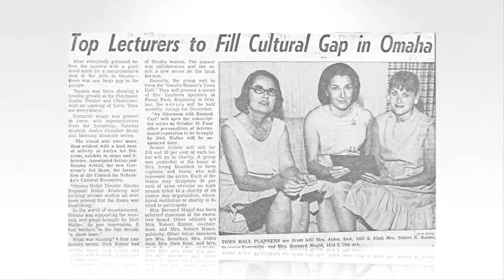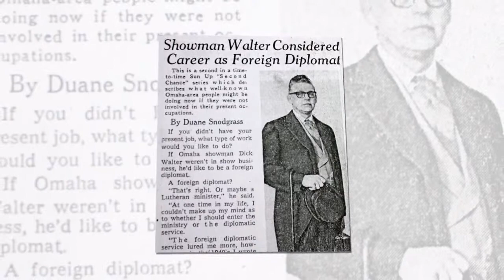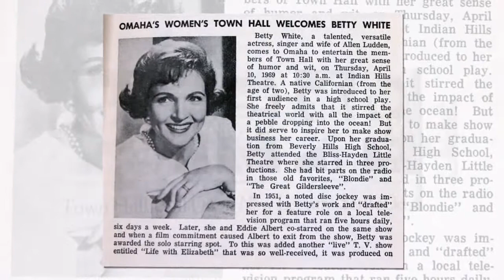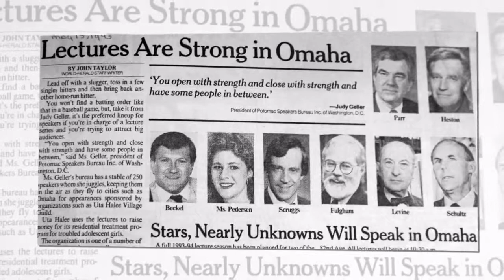townHALL50TH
Produced by Jodie Mackintosh and Cathy Bonnesen and their Omaha Town Hall 50th anniversary committee, this video describes the founding of the lecture series and the impact it's had on our community.